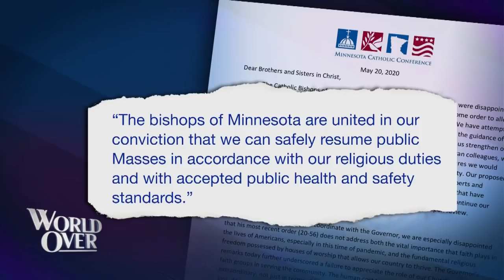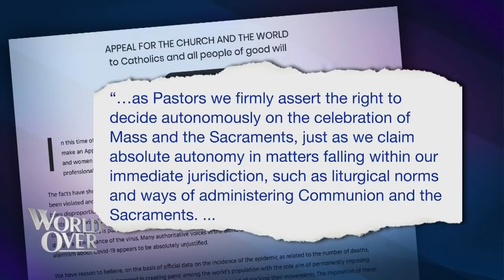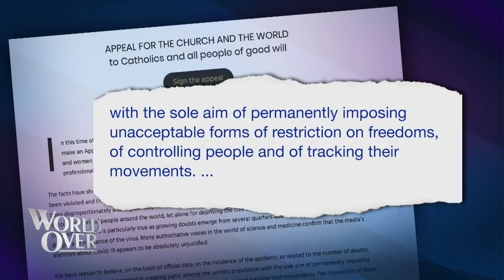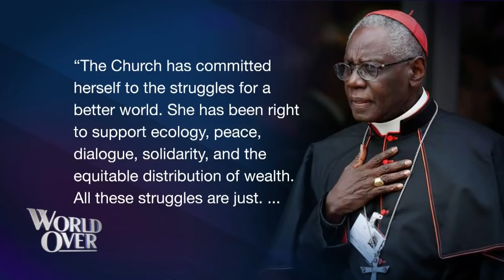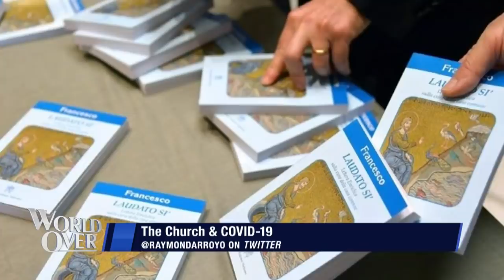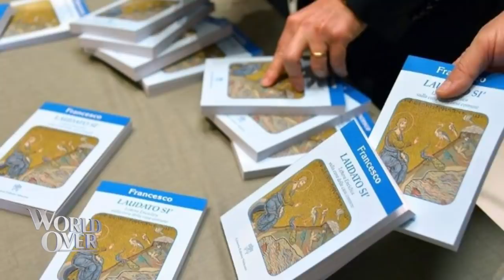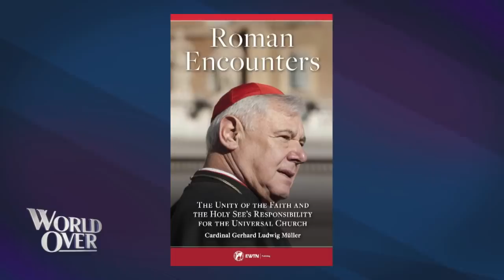World Over – 2020-05-21 - Cardinal Gerhard Muller with Raymond Arroyo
GERHARD CARDINAL MÜLLER, former prefect of the Congregation for the Doctrine of the Faith talks about the curtailing of religious freedom during the pandemic, and discusses the lasting legacy of St. John Paul II on his centenary this week.